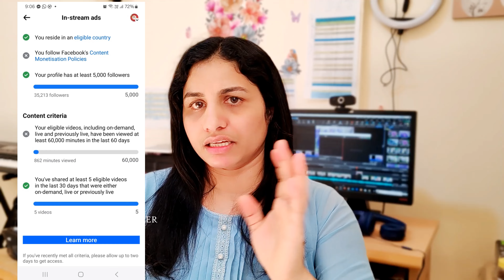Facebook collab ചെയ്‌താൽ monetization നഷ്ടപ്പെടുമോ / Facebook Collab / detailed video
Facebook collab cheythaal monetization nashtapedumo / Facebook Collab / detailed video